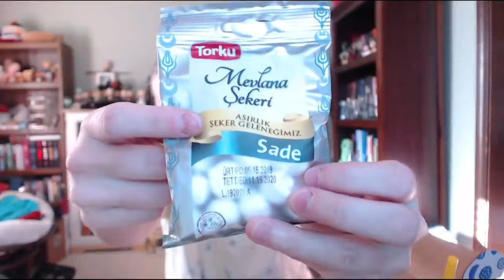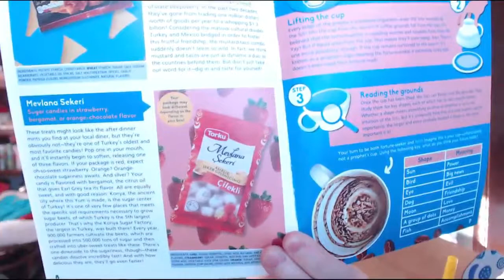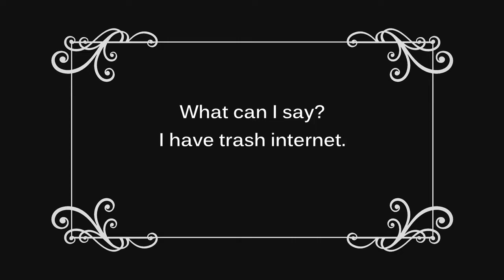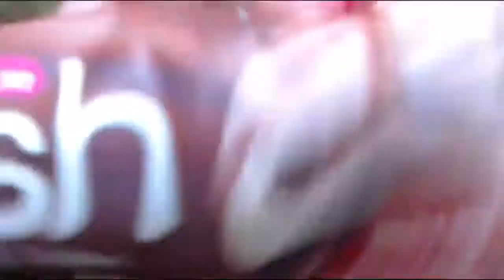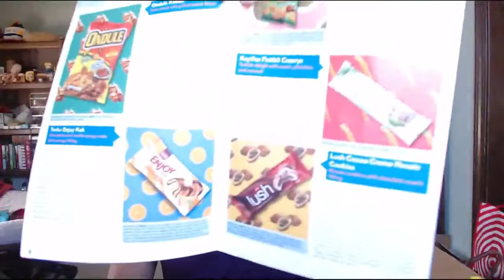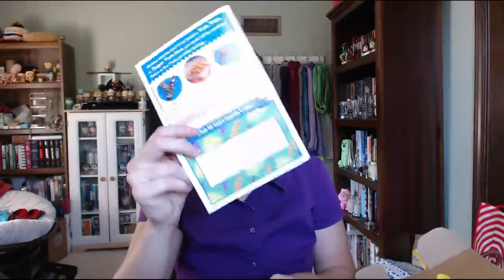American Girl vs. Turkish Snacks - ROUND 2! (August 2019 Universal Yums Box)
This is the video in which I screw up EVERYTHING.